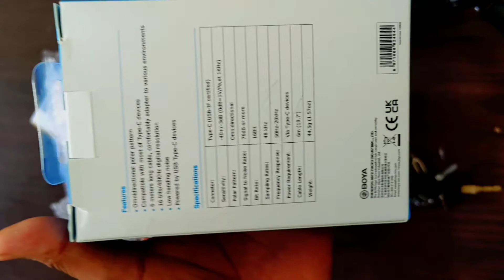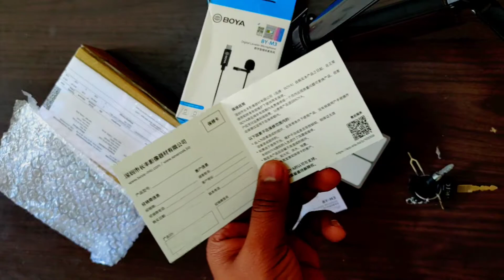BOYA BY M3 Microphone || Boya By M3 Mic Unboxing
Hello Dosto Aaj is video me mene apko BOYA BY-3 mic ke bare me bataya hai, BOYA BY M3 Microphone ki Unboxing krke dikhaya hai, or saath hi boya mic audio test krke dikhaya hai

The BOYA BY-M3 is a digital USB Type-C lavalier microphone, which is specially designed for Android devices and others devices with Type-C connector, such as iPad Pro, Mac PC. With 16 bits/48KHZ resolution, it's well-suitable for podcasting, vlogging, interviews, and more. Features omnidirectional polar pattern and clip-on design, it could effectively reduce unwanted background noise, and greatly help the mobile devices to pick-up high-quality sound recordings. Up to 6 meters long cable, it allows users to comfortably adapt various environments.

Key Features • Wired • Color: Black In The Box IN Microphone, 1N Foam windscreen, IN Clothing Clip, 1N Velcro, 1N Carring Pouch, 1N User Manual General Brand BOYA Wired/Wireless Wired Color Black Model Name BY-M3 Sound Features Maximum Sound 76 dB Pressure Functions On / Off Switch No Equivalent Selfnoise Omnidirectional Yes Power Requirements Rechargeable Battery (Wireless Microphone) No Warranty Warranty Summary 1 Year Domestic warranty Covered in Warranty Manufacturing Defect Not Covered in Warranty If damaged, will not be repaired/covered under warranty.